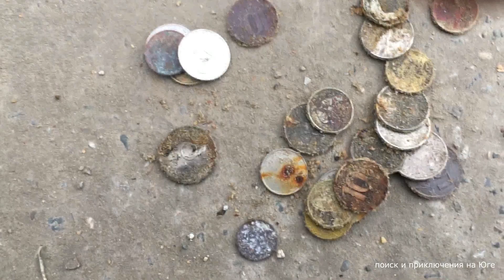Открыл поисковый сезон 2023 / Поиск на пляже Черного моря